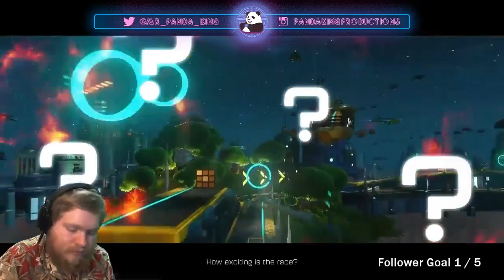The Adventures of Panda (Day 13) : The bolts are turning! | (Part 8)